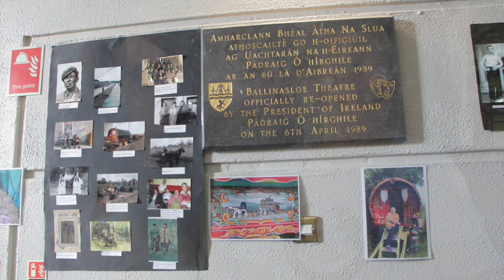C N Theater travellers